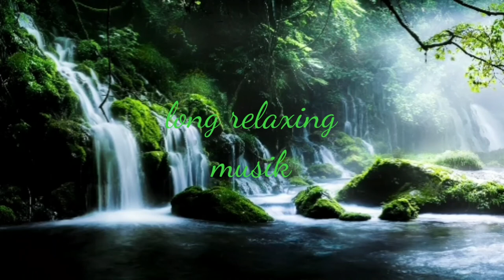relaxing music for sleep healing and bird sound NO COPYRIGHT